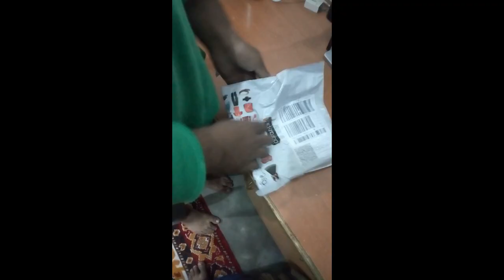Minar-e-Pakistan #2019 Randomsome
Welcome to the Official Home of MK Videos on YouTube.  Here you'll find the latest videos about the vlogs, videos, travel diaries and places in lahore where you must go.